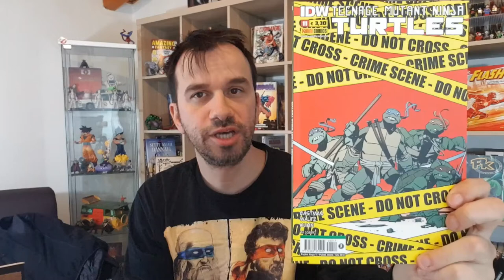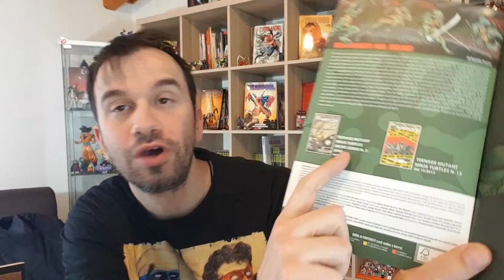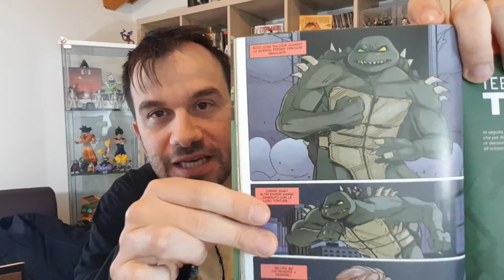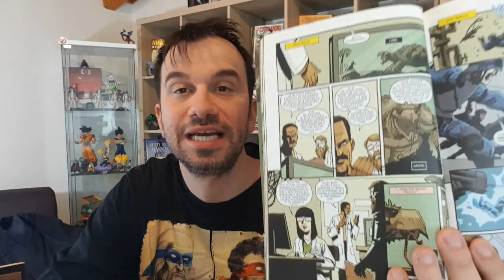Tartarughe Ninja IDW #11 - ARRIVA SLASH!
!!!ENTRA NEL NEGOZIO DELLE SECONDE OCCASIONI!!!